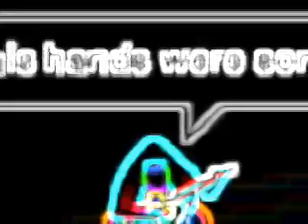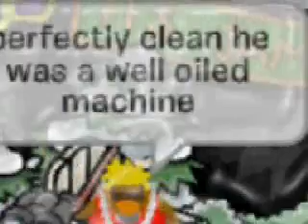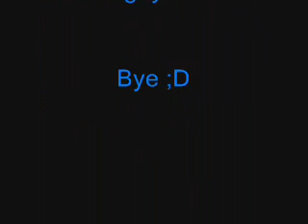3OH!3-Neatfreak47 CPMV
Neatfreak47 by 3oh!3

not much to tell

~Blackstar780